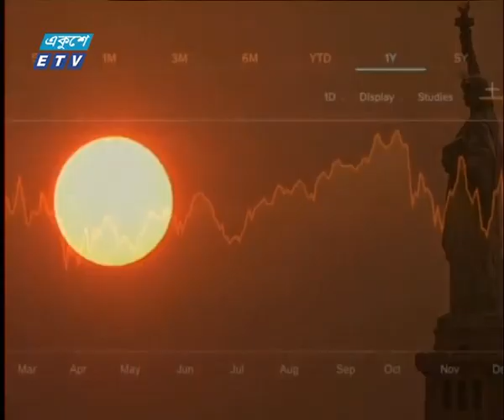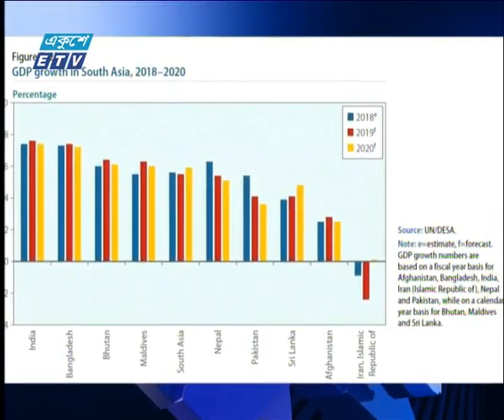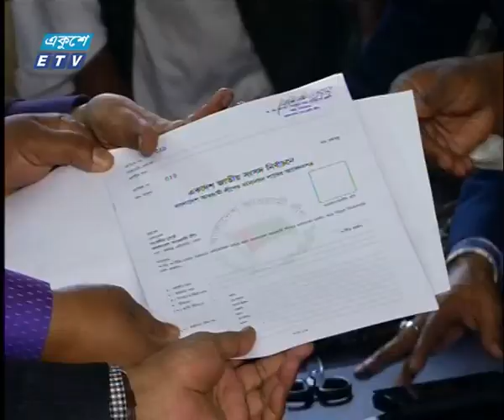07 PM News || 23 January 2019 || ETV News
সময়: সন্ধ্যা ০৭টার একুশে সংবাদ || ২৩ জানুয়ারী ২০১৯
উপস্থাপক: তানভীর এলিন, ফেরদৌসি আহমেদ